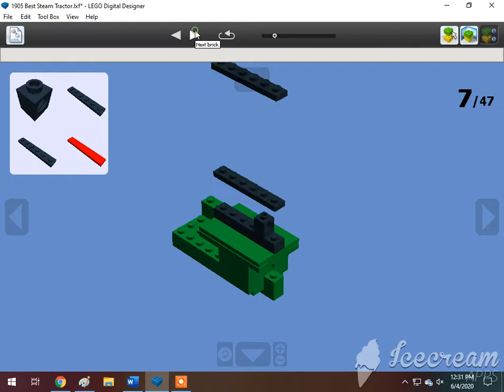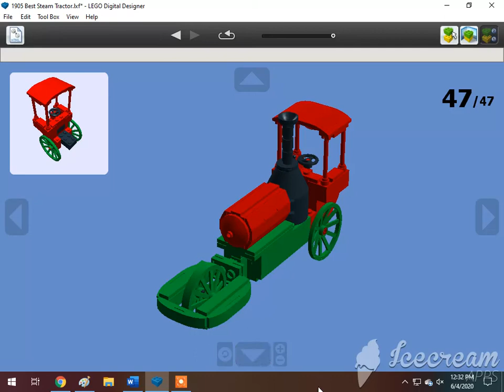How To Build A Lego 1905 Best Steam Tractor 🇺🇸